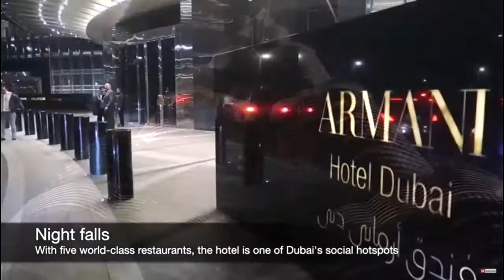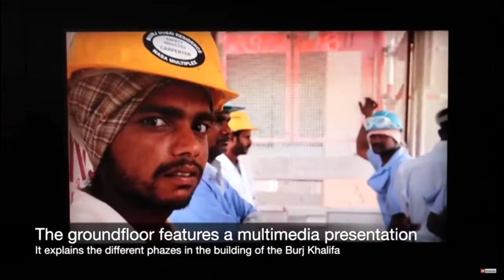ARMANI HOTEL DUBAI